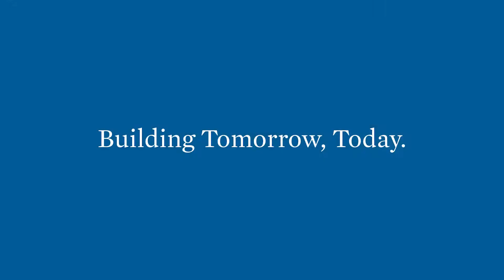My YU Story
Start YOUR YU Story Today!